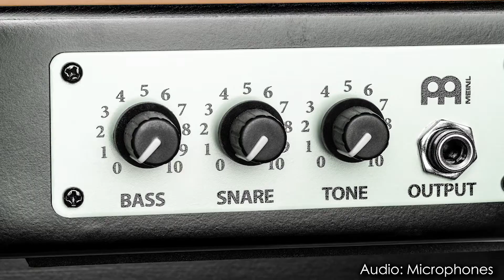MEINL Percussion PTOPCAJ4MH-M Pickup Slaptop Cajon - Mahogany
Product Title:
Pickup Slap-Top Cajon

Description:
Equipped with dials to mix your sound, the Pickup Slap-Top Cajon gives you the ultimate playing experience when extra amplification is needed. This cajon contains a passive pickup system that has bass, snare, and tone controls, along with a high quality output jack. A mahogany playing surface with internal snares delivers outstanding crisp slap tones and punchy bass notes. Play towards the middle for deep bass and on the sides for snare sounds. The forward facing sound port helps the cajon to project in acoustic settings.

Size:
15 1/2" W x 8 1/2" H x 7 1/2" D

Materials:
Resonating body: Eco-friendly medium density fiberboard
Playing surface: Mahogany

Features:
- Passive pickup system with high quality output jack
- Individual snare, bass, and tone control
- Mahogany playing surface with internal fixed snares
- Forward facing sound port